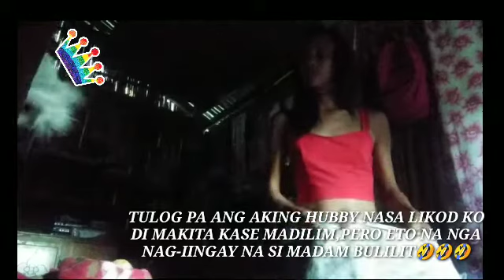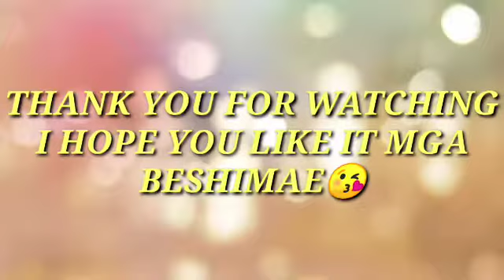VLOG 11 PETLOVER DOGLOVER COUPLEPETLOVER A DAY IN MY LIFE WITH MY SHIHTZU PUPPY NAME CYNDIE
IN THIS VIDEO WE SHOW OUR DAILY ROUTINE IN THE MORNING WITH MY SHIHTZU BABY,PINAPAKITA NAMIN SA VIDEO NA ITO YUNG MGA GINAGAWA NAMIN NG AKING BABY SHIHTZU,ANG DAILY ACTIVITIES NIYA,LIKE MAGWALKING IN THE MORNING EVERYDAY,PAGPAPAKAIN KO SA KANYA,PAGPAPALIGO,AT PAGBA BONDING SAGLIT,BEFORE I GO TO MY WORK,ANG PAG AALAGA PO NG SHIHTZU IS MEDYO MAHIRAP KASE MOODY SILA LAGI,KAYA KELANGAN NG MAHABANG PASENSIYA, PARA SA KANILA,KELANGAN IPARAMDAM NATIN SA KANILA NA MAHALAGA SILA SA BUHAY NATIN AT MAHAL NA MAHAL NATIN SILA,BILANG ISA AKONG FURPARENT(FURMOM) ANG RESPONSIBILIDAD PO NATIN IS KAILANGAN 100PERCENT NA NAIBIBIGAY NATIN SA ATING MGA BABY,HINDI YUNG SA UMPISA MO LANG NAAALAGAAN AFTER BINILI THEN SA KATAGALAN AT NAPAPABAYAAN NA NATIN SILA,KAYA BAGO PO TAYO BUMILI NG PET,KAHIT ANO PAYAN NA URI O KLASE NG PET KAILANGAN DI  NATIN SILA NAPAPABAYAAN,DAHIL PAG BUMILI KA NG PET KELANGAN,100 PERCENT NA YUNG RESPONSIBILIDAD MO SA PET IS NAIBIBIGAY NATIN.

Reinn_Taay

Reinn Taay

MY DETAILS:
Brgy.Pila Cabugao Ilocos Sur
Reynante Ramos Naval Taay